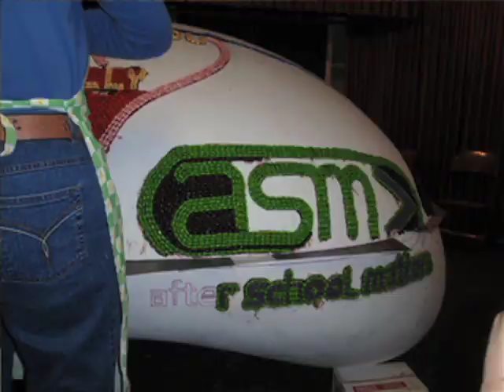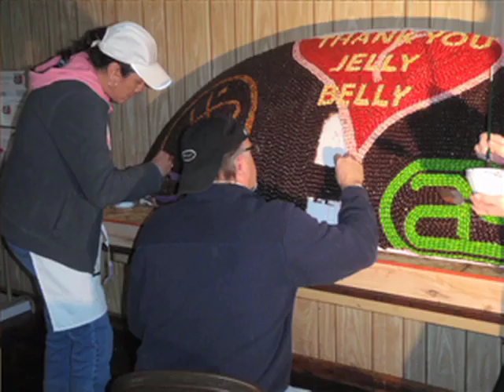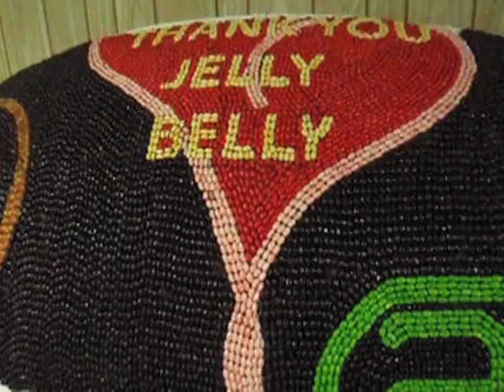The ASM Bean (part 1)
Gloria Hafer with After School Matters, Franco Pacini with The French Pastry School and Jelly Belly have partnered to create an awesome replica of the "Cloud Gate" done with Jelly Belly beans for display at the "For the Love of Chocolate Scholarship Foundation's" annual gala on February 25, 2012.